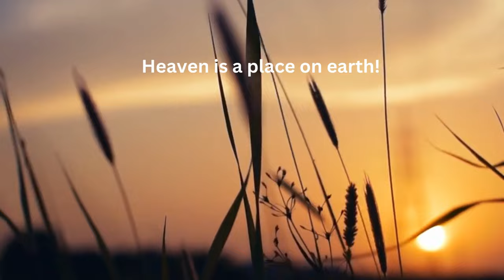Tranquility close to home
Sunsets and peace